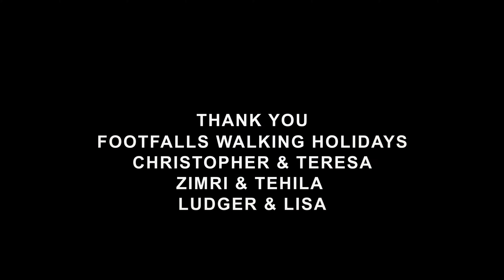Wicklow Mountains - Hiking Trip nature video (Samsung Galaxy S7 Cinematic video)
The footage in this video was all shot during a 5 day hiking trip, april 2016, in the Wicklow Mountains area in Ireland. From approximately 60 Gb of footage I shot, these are the highlights. The video was shot and edited in Ultra HD resolution, so if your monitor or tv supports this, I would recommend to watch it with UHD (or 4K) on.

I made the music for the video during the weeks when sorting out all the footage. It resembles the atmosphere and mood I was in, when editing the video.

All footage was shot with my mobile phone (Samsung Galaxy S7) using the Lanparte HHG01 Gimbal.

I want to thank Christopher and Teresa from Footfalls Walking Holidays for their good care and very fine guidance.
I also would like to thank Zimri, Tehila, Lisa and Ludger, who were in the hiking group, for the nice moments.